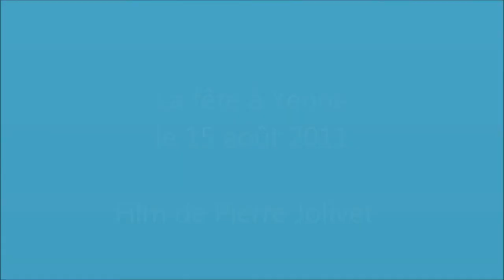YENNE SAVOIE 2011 FETE DU 15 AOUT